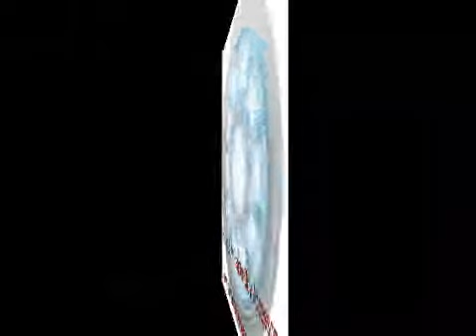Iron Man Costumes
We have put together an Information site for Iron Man Costumes. If you are looking for a wide selection of Iron Man, Whiplash & War Machine costumes, weapons, and accessories please visit TheAvengersCostumes . We have some wonderful outfits for adults, tweens & kids. Become a superhero today!

for more Iron Man, Captain America and Thor Halloween Costume ideas.